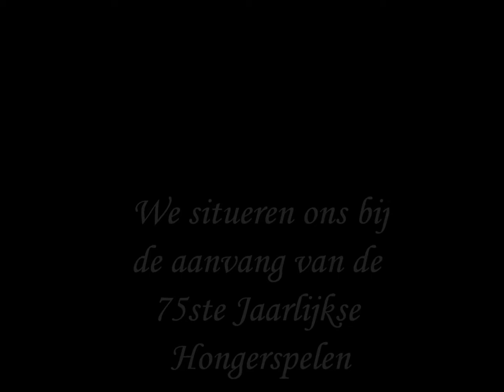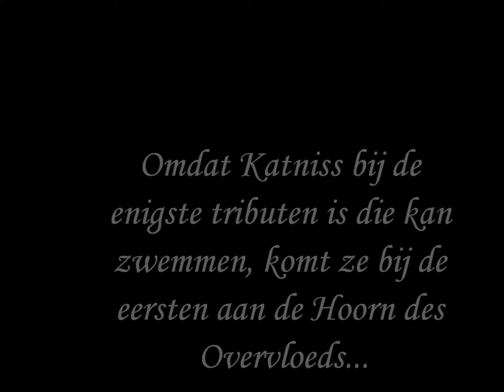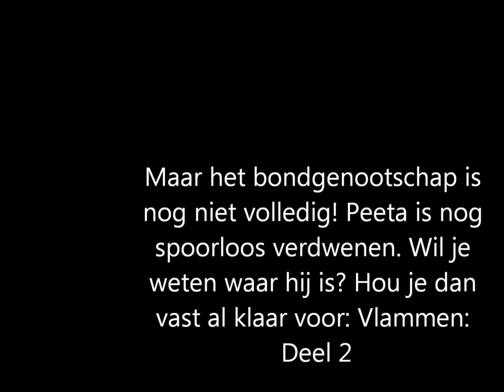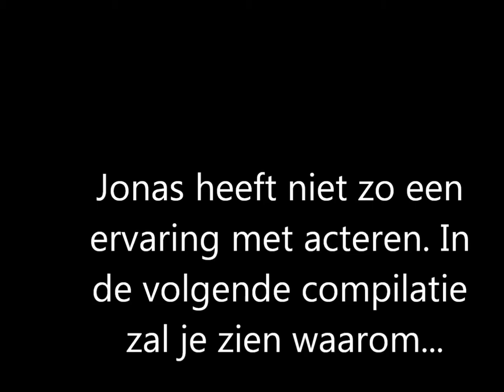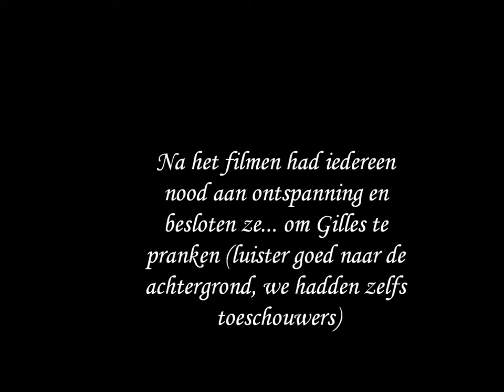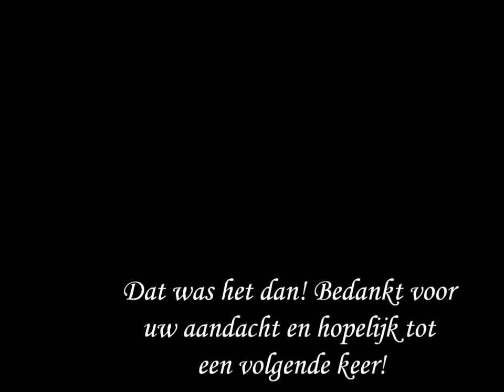Catching Fire verfilming scene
De bedoeling van dit project was om een scene uit een roman (in dit geval 'Vlammen' dus) te verfilmen. Achteraf zijn er ook nog bloopers (uiteraard)
!Waarschuwing! Dit is slechts amateuristisch. Comments die klagen over de kwaliteit worden verwijderd.